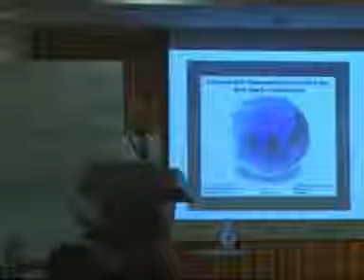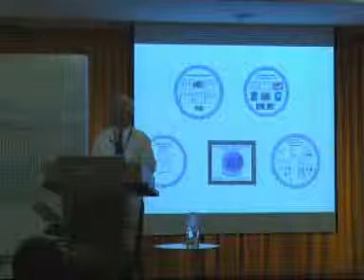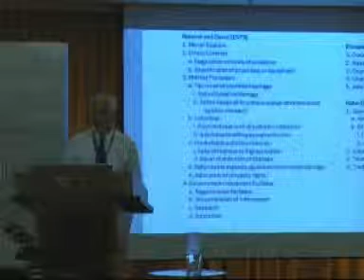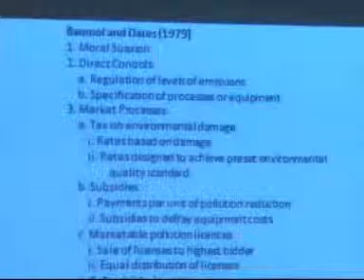PSS: Design Framework for Environmental Policy Instruments: What Role for Collaboration? (Part 1)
Professional Sharing Series

By Professor Kenneth Richards